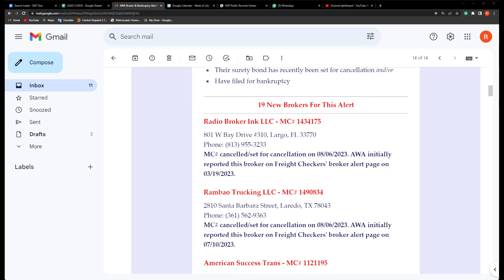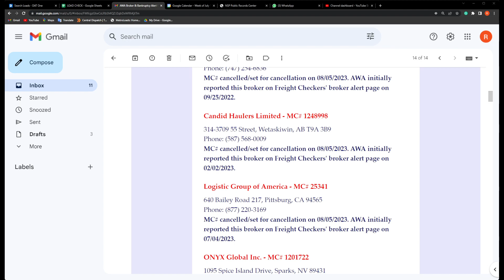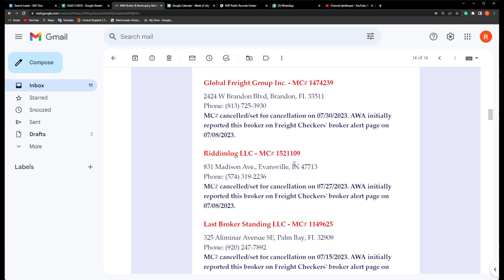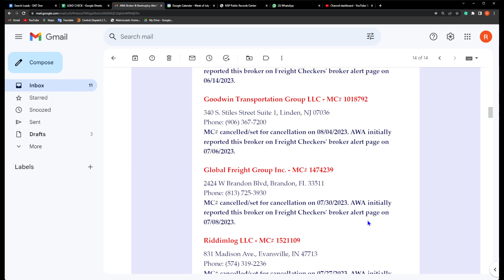New Broker Alert 07/12/2023 Trucking Brokers !!!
Same as always watch out for these brokers :
Radio Broker Ink LLC - MC# 1434175
Rambao Trucking LLC - MC# 1490834
American Success Trans - MC# 1121195
Candid Haulers Limited - MC# 1248998
Logistic Group of America - MC# 25341
ONYX Global Inc. - MC# 1201722
The Old Way Trucking Inc. - MC# 1520130
Advocate Logistics Group Inc. - MC# 384485
Parstone Logistics Inc. - MC# 1369177
US Mobile Pro LLC - MC# 68586
JIXT LLC - MC# 1515841
Fast Brokerage Inc. - MC# 558253
Goodwin Transportation Group LLC - MC# 1018792
Global Freight Group Inc. - MC# 1474239
Riddimlog LLC - MC# 1521109
Last Broker Standing LLC - MC# 1149625
Western Area Brokerage LLC - MC# 1526666
CJ Enterprises LLC - MC# 1531589
Bully Breed Logistics LLC - MC# 94966